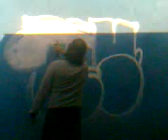recker en axion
este valedor es recker
un bueno grafitero